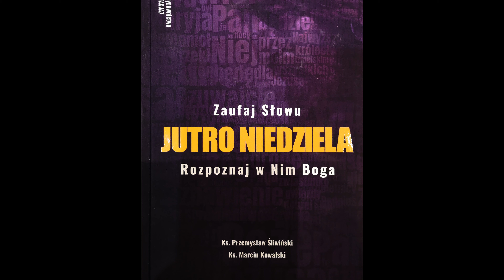''JUTRO NIEDZIELA" - I Niedziela Wielkiego Postu (suplement)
Pismo Święte to list od Boga do mnie osobiście.
On czeka. Poznajmy Jego miłość.